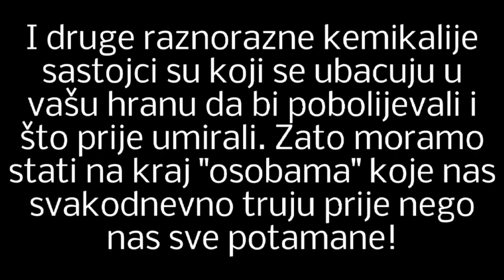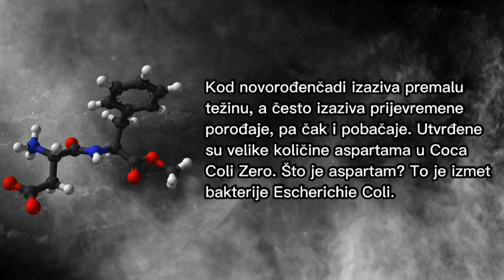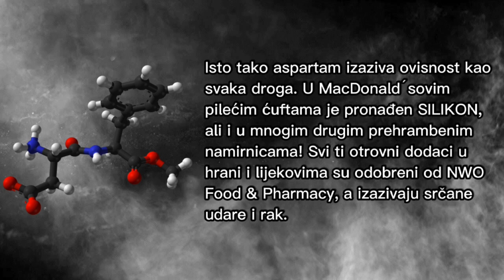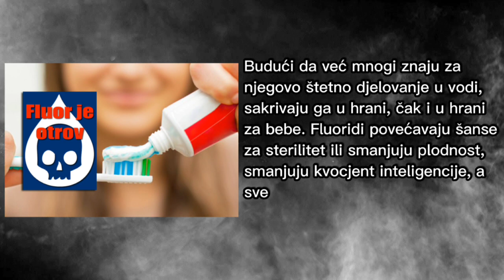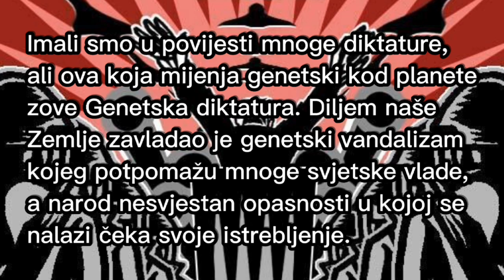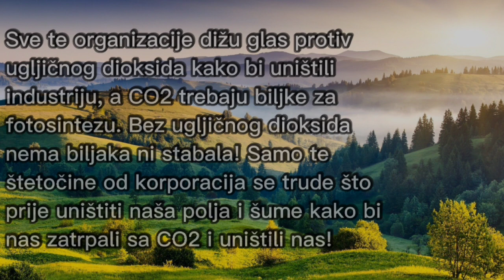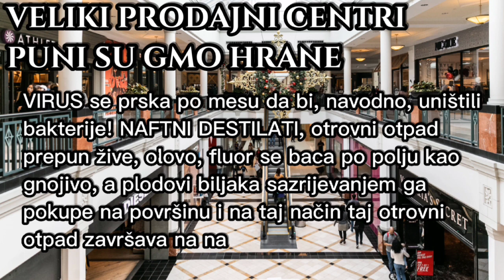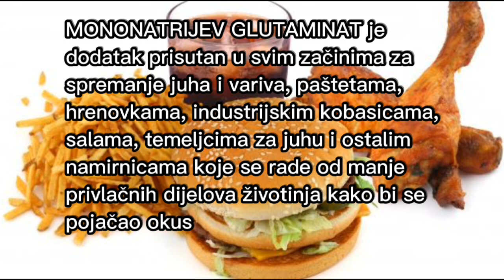Konzumiranjem GMO proizvoda dovodite svoj život u pitanje! Pazite na svoje zdravlje!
PRAVAŠTVO ili STARČEVIĆANSTVO jest najstariji, najdržavotvorniji, nedjeljivi i jedinstveni svjetonazor hrvatskih nacionalista iz kojih su se razvili ostali nacionalistički pokreti u borbi za Hrvatsku. Kroz povijest su upravo pristalice Pravaštva bivali NAJVIŠE puta CENZURIRANI, MUČENI ILI UBIJANI od strane onih koji se nisu slagali s njihovim idejama. SVAKI PRAVAŠ je zato mišlju, rječju i djelom NAJVEĆI BORAC za hrvatsku državu.

Nacionalisti imaju viziju da je NACIONALNA POVIJEST DEFINICIJA BORBE NEKOG NARODA ZA POSTIZANJEM NJEGOVE NACIONALNE DRŽAVE. Ta težnja je bila potrebna oduvijek, pa i prije 19. stoljeća kada nastaje pojam NACIJA, a prvi u hrvatskoj povijesti iskovali su je HRVATSKI PRAVAŠI. Pravaši kao hrvatski nacionalisti doživljavaju svoju Domovinu PERSONIFICIRANO koja pokušava postići tu borbu.

Upravo ANTE STARČEVIĆ koji je utemeljio tu misao u Hrvata kao OTAC HRVATSKOG NACIONALIZMA (OTAC DOMOVINE) nadovezao se na tu potrebu. Krojivši svoje misli još 1850-ih godina, zajedno sa svojim dugogodišnjim prijateljem EUGENOM KVATERNIKOM utemeljit će STRANKU HRVATSKOG DRŽAVNOG PRAVA (kasnije Stranku prava). U njezinu temelju bilo je ZASTUPANJE HRVATSKOGA DRŽAVNOG PRAVA. Pokušaje rješavanja hrvatskoga pitanja unutar ondašnje Habsburške Monarhije Starčević je smatrao VELEIZDAJOM HRVATSKIH NACIONALNIH INTERESA. Opasnost za hrvatski narod vidio je i u nastojanju da se stvori velika srpska država, širenjem na račun hrvatskih zemalja. Budući naraštaji hrvatskih Pravaša djelovali su baš kao sam Starčević i Kvaternik, no njih dvojica su ipak svojim DRŽAVOTVORNIM GOVORIMA na "Velikom saboru 1861." postavili temelje svoje stranke gdje su sve to definirali. Tu je Starčević izrekao riječi: ,,BOG I HRVATI!" Baš zbog toga to postaje i krilaticom stranke.

Pravaštvo je u praksu htjelo uvesti ekonomski sustav "HRVATSKA LISNICA U HRVATSKOM DŽEPU" (monetarni sustav koji kao treći put odbija kapitalizam i njegovu produženu ruku zvanu socijalizam). Također je u ono vrijeme htjelo privući INTELEKTUALNU PUBLIKU time što su predlagali jedini ideju jedinstva GRAĐANSTVA i mnogobrojnijeg SELJAŠTVA u Banskoj Hrvatskoj. Također su isticali osim hrvatskoga državnog prava i PRAVO NA SAMODREĐENJE i PRAVO NA ODCJEPLJENJE, ne samo hrvatskog već i svakog drugog naroda. Ostatak daljnjeg pravaškog djelovanja od tada pa do Šestosiječanjske diktature Kraljevine Jugoslavije 1929. godine pogledajte na sljedećim poveznicama i

Pravaštva kao same ideje nije bilo sve do ponovne pojave višestranačja u Hrvatskoj. Nekadašnja Stranka prava je 25. veljače 1990. u Zagrebu obnovljena pod imenom HRVATSKA STRANKA PRAVA (HSP), a njezini obnovitelji bili su upravo novi Starčević i novi Kvaternik - DOBROSLAV PARAGA I ANTE PARADŽIK kao njihovi istinski nastavljači. PRVIM OPĆIM SABOROM HSP-a donesena su glavna načela ove DRŽAVOTVORNE STRANKE i JEDINE OPORBE ONDAŠNJEM POSTKOMUNISTIČKOM REŽIMU. Suvremena je stranka doživjela svoj vrhunac 1990-ih godina, kada su HRVATSKE OBRAMBENE SNAGE (HOS), dragovoljačke postrojbe u organizaciji HSP-a, igrale važnu ulogu u obrani Hrvatske. Najvažnija rečenica programa, koja je stranku odmah izdvojila od ostalih hrvatskih stranaka, bila je:

,,Polazeći od povijesnog hrvatskog državnog prava i prava na samoodređenje uključujući pravo na odcjepljenje, HSP će se zalagati za hrvatski nacionalno-državni suverenitet na cjelokupnom povijesnom i etničkom prostoru, bez kojeg nema ostvarenja višestoljetnih težnji hrvatskog naroda."
Tijekom vremena, novi HRVATSKI REŽIM Pravaše baca u tamnice kao i bivša SFRJ ili ih UBIJA, a stranka se time postepeno raspada iznutra (strukturno). Zanimljiva je činjenica da je vladajuća stranka proganjala Pravaše PROTUZAKONITO dok je SFRJ to radila isto SA ZAKONSKIM PRAVOM jer su bili protivnici režima.

Kasnije je HOS zabranjen pod optužbama da je "ustaška postrojba s kojom se sprema izvršiti državni udar u svrhu obaranja demokracije u RH", a briljantna, tradicionalna i državotvorna Hrvatska stranka prava uništena Kutinskim saborom 1993. Tradicija hrvatskog Pravaštva namjerno je time ocrnjena kako je ni danas Velikosrbi ne bi znali ocrniti, od samih Hrvata kako s jedne strane od vladajućih, tako s druge od samih članova.

Danas je nastavak tog ratnog HSP-a upravo HSP 1861 jer je osnivač HSP-a Paraga vodi. HSP 1861 zadržao je ista načela kao i taj ratni HSP, a on se pak pozivao na načela Stranke prava iz 1894. godine kao najfriška misao Ante Starčevića i Josipa Franka. Sve druge opcije "Pravaštva" su umjetno postavljene ili su se izrodile od pravaštva u svrhu služenja vladajućim političarima. O djelovanju ratnog HSP-a možete saznati detaljnije i na sljedećoj poveznici

,,Neka živi hrvatski narod! Živjela slobodna, buduća, nezavisna država Hrvatska!"
– Ante Paradžik, 1. Opći sabor HSP-a

,,SDP će biti HDZ poslije HDZ-a"
— Paraga ustanovljava da nema razlike između dvije najjače hrvatske stranke, izjava za Vjesnik